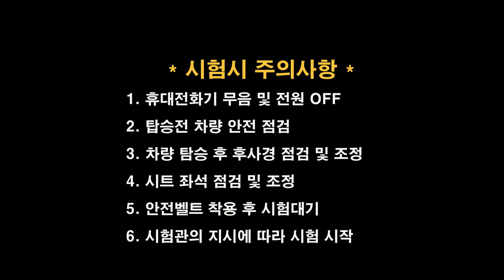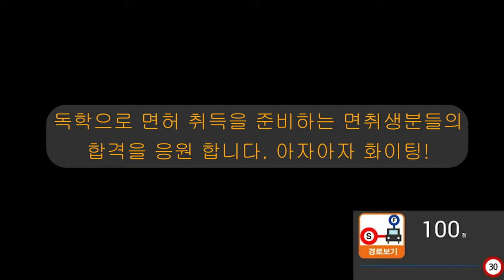서부면허시험장 도로주행 B코스💗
서부운전면허시험장 도로주행 B코스 입니다.